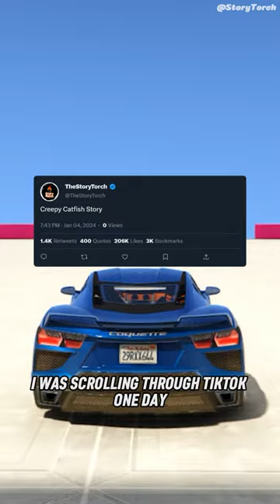Creepy Catfish😵‍💫🙀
gta, gtagameplay, stories, storytelling, reddit, redditstories, asmr, torch, torchstories, tiktok, shorts, shortstories, catfish, catfishingmen